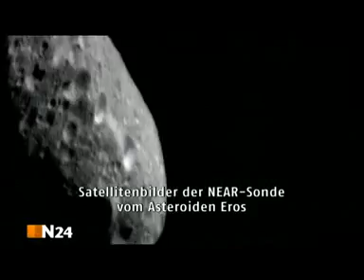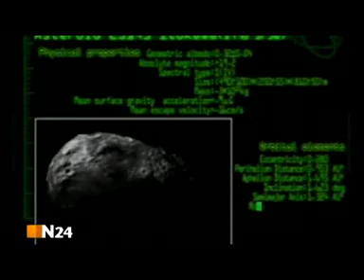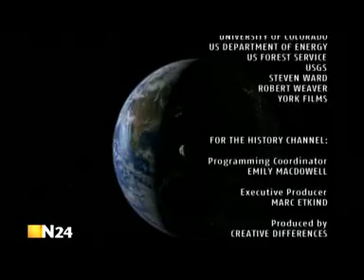Asteroiden Apokalypse aus dem All Teil 4